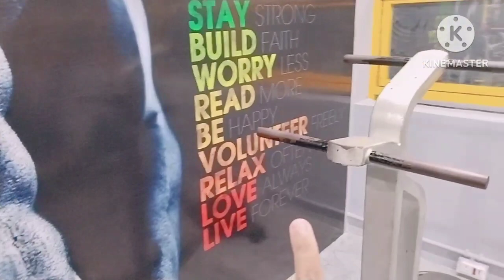80% nutrition and 20%physical activity/fatloss కి nutrition muscle gain కి workouts/myGym overallook